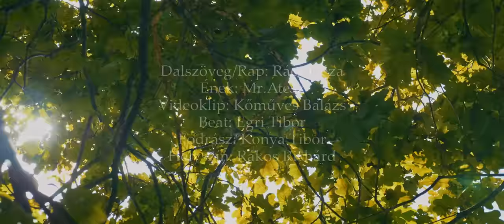Rácz Géza ft. Mr.Atesz - Sajnálom (OFFICIAL MUSIC VIDEO)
Dalszöveg/Rap Rácz Géza
Ének Mr.Atesz

Beat: Egri Tibor
Zenei munkálatokért itt találod meg Egrit:

Videó felvétel és utómunka:
Kőműves Balázs:

Köszönöm szépen neked, tesó hogy ilyen komolyan megvalósítottad, az első dalomat!

Klipben látható pacek hajat biztosította:
Konya Tibor

Helyszínt biztosította:
Rákos Richárd
Köszönöm!

És kapcsolják be a csengőt, hogy a következő dalokrol azonnal értesüljenek!

Köszönjük!
Üdvözlettel, Rácz Géza és Mr.Atesz!